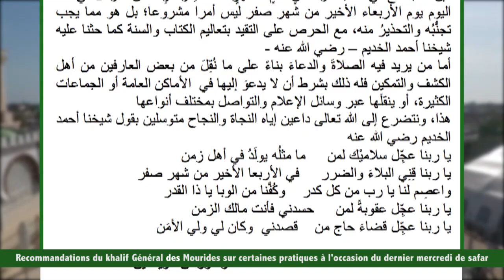🔴URGENT Declaration Serigne Mountakha MBACKE Allarbay Kare